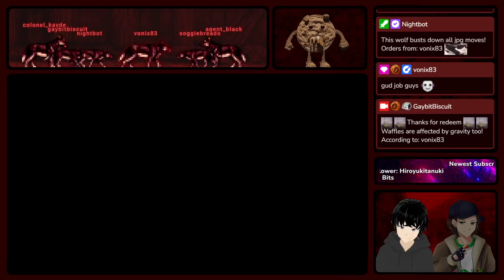Story Of Urban Reign | EP03 | Difficulty Rises Even Further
Chapters:
0:00 Into The Ring Of Fire (M22)
3:28 Now Avenging Honor (M23)
8:16 Skill Issues Returned (M24)
15:30 Truly Outnumbered (M25)
19:26 Fist To Fist Mission (M26)
25:39 Beating That Finally (M24)
51:53 Surprisingly Difficult (M27)

Software Used:
WebcamMotionCapture (Tracking)
Streamer.bot (Redeem Messages)
MmattDonk/AI-TTS (Text Reader)

Special Thanks:
Talking Cookie Created By: Vonix98
Intro: Ragebarrel seven.exe '56 kbits'
Outro: Memnicus (Goofy Ahh) Songs
Also Thanks For Free To Use Models:
DeDaon, Mavis DeLuna, JakiWasHere
ThornierTheRealest, †VL†Falke, Aayla ‏‏‎ ‎‏‏‎ ‎
Copyright Information:
If some lil parts of the video are muted or missing: